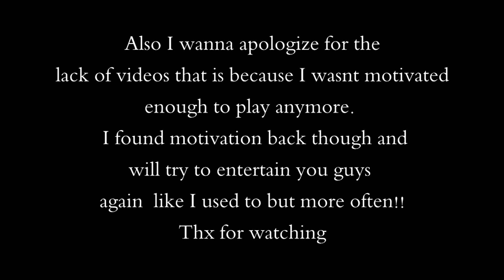BEST KILLS OF THE DAY [15] RETURN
Pls leave a rating if you enjoyed!
Matrix & Futurebound feat. Luke Bingham - All I Know
TP: Bastighgs chilli pack